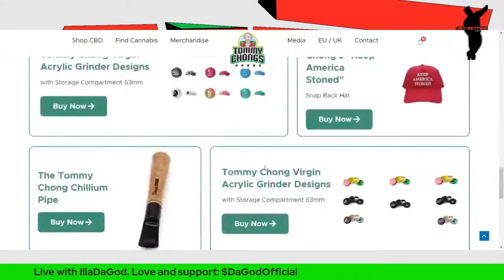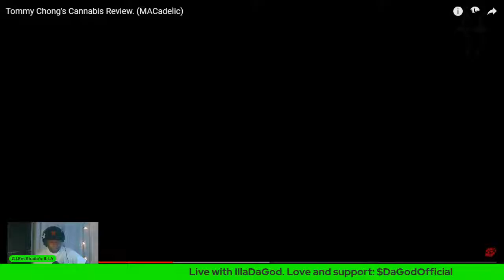Strain of the Day. Tommy Chong Cannabis: GIEnt Presents P.O.D Casting show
Review on Tommy Chong Cannabis.